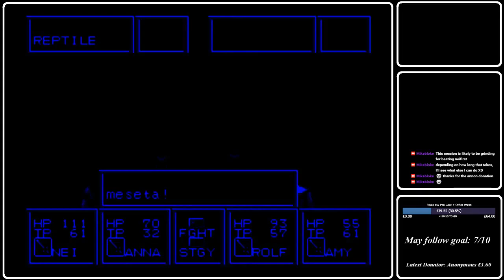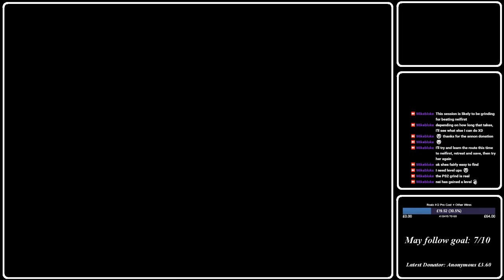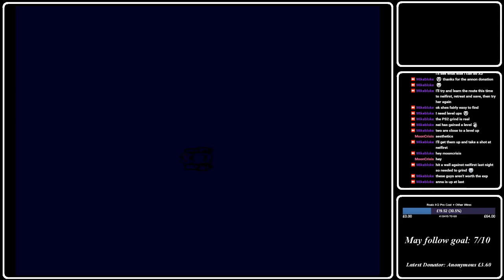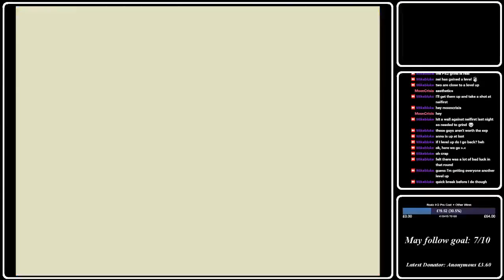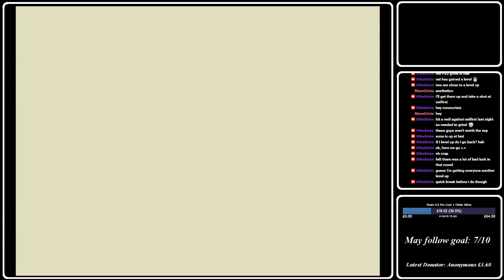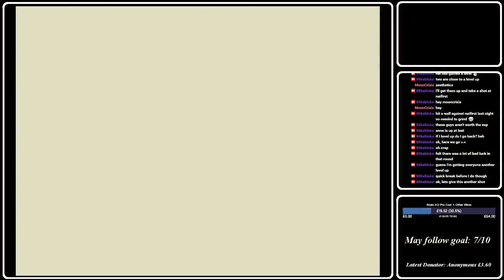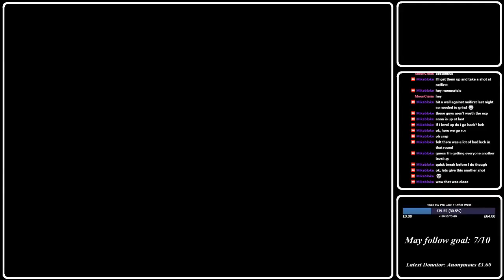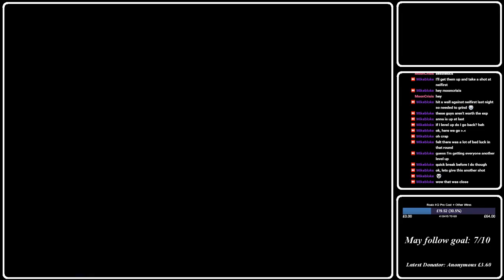Phantasy Star 2 Part 6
Neifirst, grind then boss.